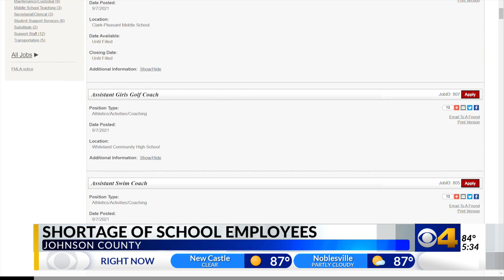Central Indiana school districts report fewer applicants, hope to hire dozens of positions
Right now, many of our local districts are looking to hire dozens of positions. School corporations say they need educators, custodians, food service workers, mechanics and more.